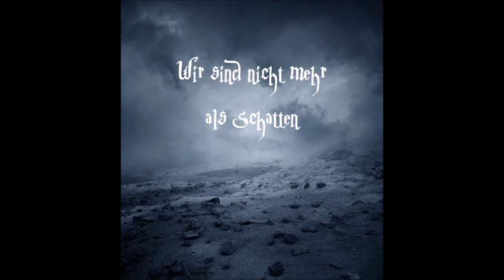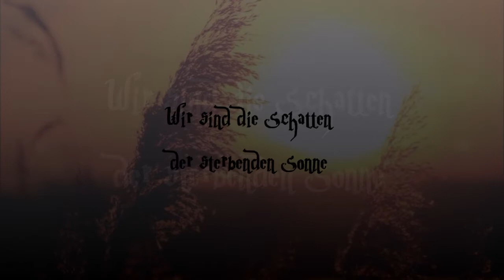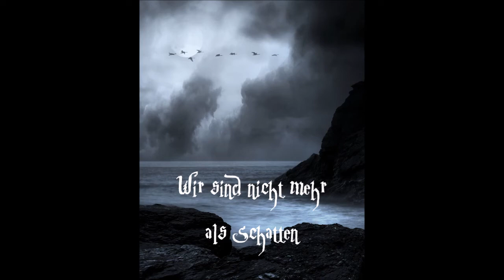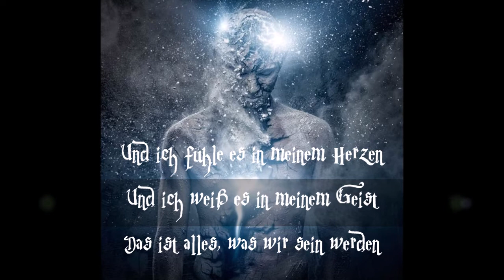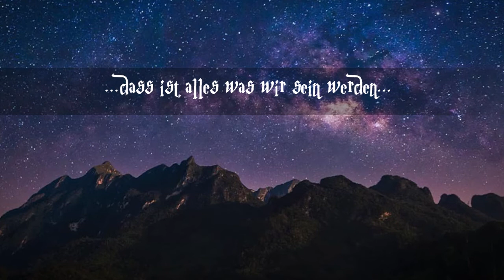Insomnium - Shadows of the Dying Sun (deutsche Untertitel)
Album: Shadows of the Dying Sun 2014
Lyrics:
We're nothing more than shadows
Light scatter of the dying sun
Just particle beams in passing
Waves riding the eternal dark
Mere remnants of the distant past
Animated sparks of energy
Bursting flames of the end

And far upon the skies
Lies the truth within
We are shadows of the dying sun
Children of infinity
Always gazing to our past
We are the dust of the stars

And I feel it in my heart
And I know it in my mind
That's all ever will be

We grow tall then fade away
We're vessels for a surging power
With solar fire in our veins
Flares blazing in a blink of an eye
Glimmers of hope against the black sky